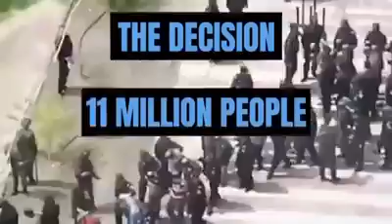Muslims in China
The treatment of Chinese Muslims.